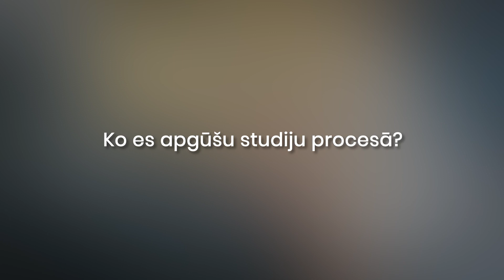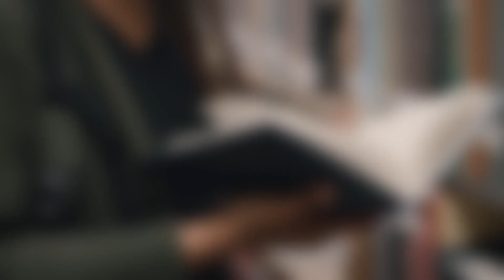Maģistra studiju programma "Arhitektūra" augstskolā RISEBA